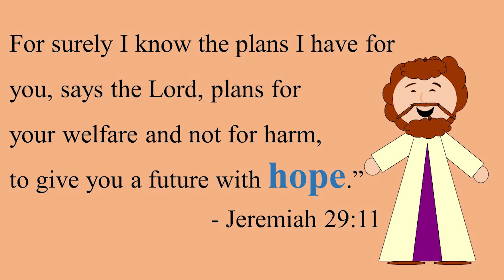The Hope of Christmas Stick Figure Theatre